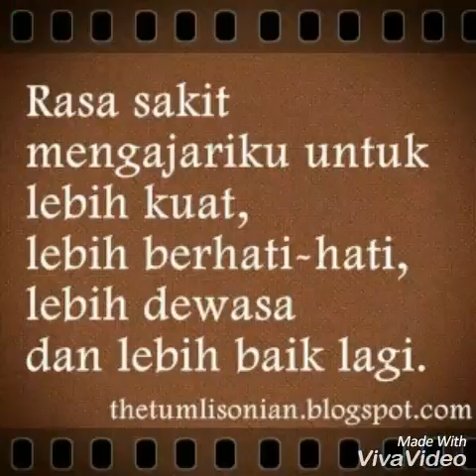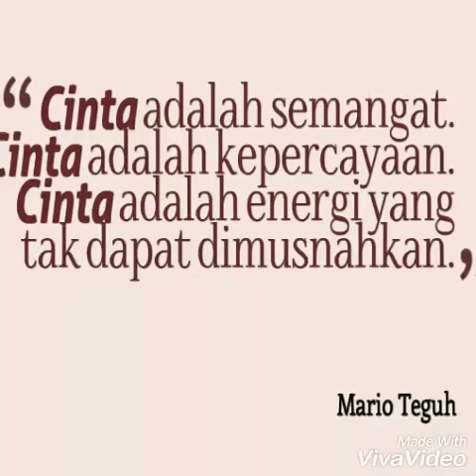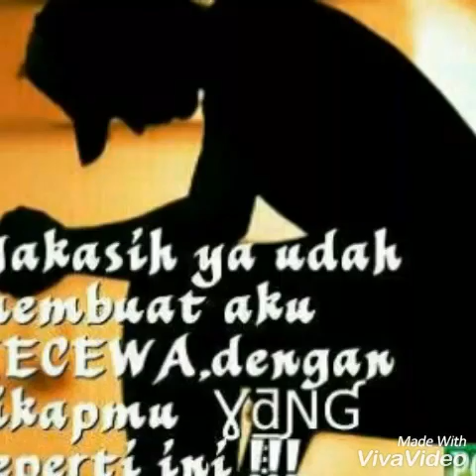Lagu Ambon nona bugis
ambon joget. Amq pung @@@@@